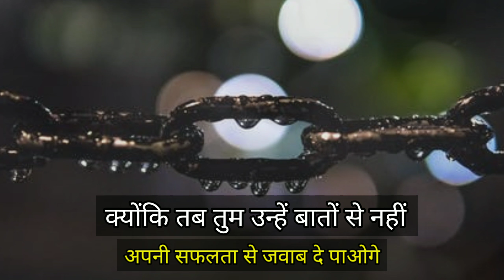ca motivation | motivational video | ca motivational videos | study motivation | padhaai motivation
This ca study motivational video is specially made for ca students or ca aspirants . This is a powerful motivational video for studying and success in life , we have uploaded many ca motivational videos on our channel so don't forget to watch all these study motivational videos or padhaai motivational videos .

Queries Solved :
study hard powerful motivation,
study motivational video,
motivational video,
motivational speech,
study motivation status,
mr hard motivation,
ca motivation,

जय हिंद 🇮🇳🇮🇳